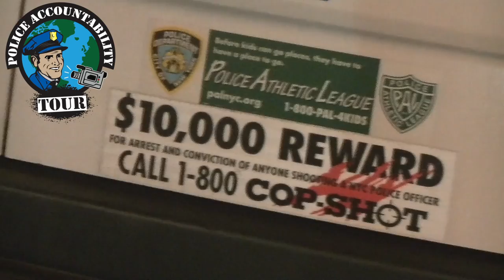Courtesy, Professionalism & Respect - NYPD's Biggest Farce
This video shows interactions had on Sunday, August 25, 2013 with some NYPD employees. Unfortunately the idealistic traits put forth on NYPD vehicles - "Courtesy, Professionalism, Respect" - weren't too evident. Instead, a more accurate trait visible was non-responsiveness and evading.

Don't you deserve better?

[Help us Share With Others the fact that Badges Don't Grant Extra Rights]

[Police Accountability Tour Stops]
- AUSTIN, TEXAS Aug 15-20
- NEW YORK CITY, NEW YORK Aug 21-25
- CAPE TOWN, SOUTH AFRICA Aug 26-Oct 10
- OAKLAND, CALIFORNIA Oct 11-19
- DENVER, COLORADO Oct 20-26
- DETROIT, MICHIGAN Oct 27-Nov 01
- CHICAGO, ILLINOIS Nov 02-10
- ATLANTA, GEORGIA Nov 11-17
- NEW ORLEANS, LOUISIANA Nov 18-24